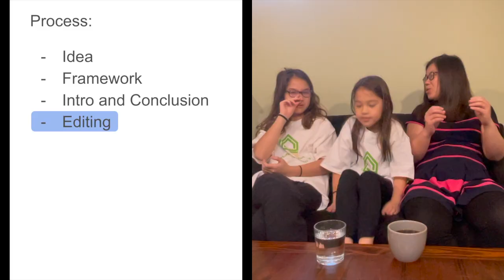Makeshift Homeschool Podcast Episode 5 -- The "Serious" Playlist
Today on the Makeshift Homeschool Podcast we talk about the “Serious” Playlist which is where we put silly videos on the WEquil YouTube Channel. We talk about our process of making silly videos, what makes videos funny, and much more! We are live on Periscope and Facebook live at 7:30 AM Monday through Friday. Hope to see you there!